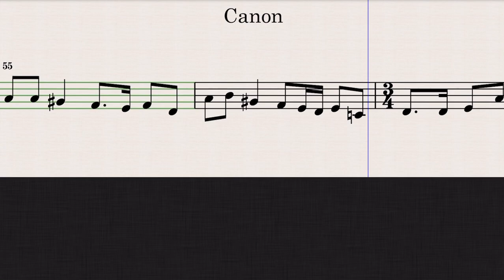György Ligeti Canon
Learning aid